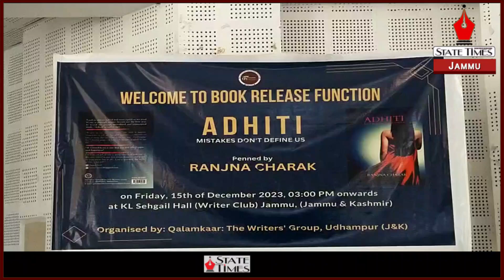Qalamkaar- the writers group releases Book ‘Adhiti’ at KL Sehgal Hall Jammu.